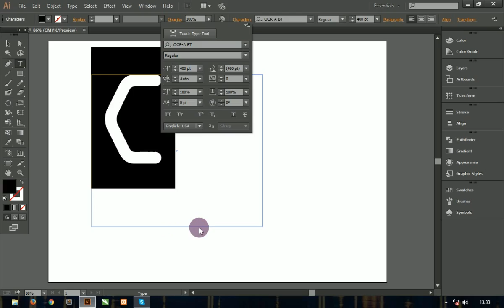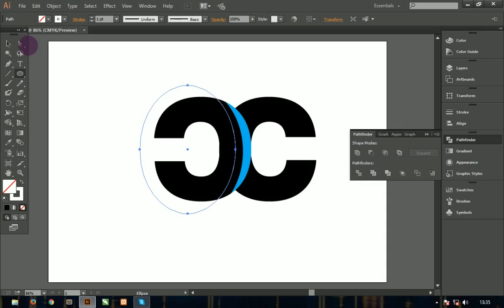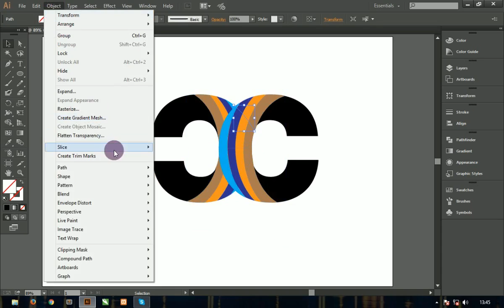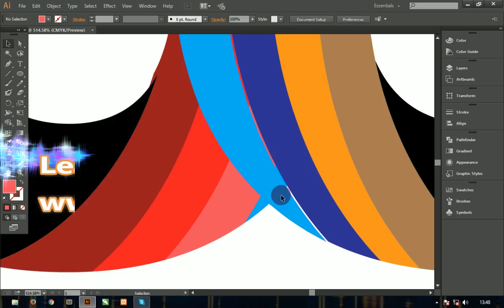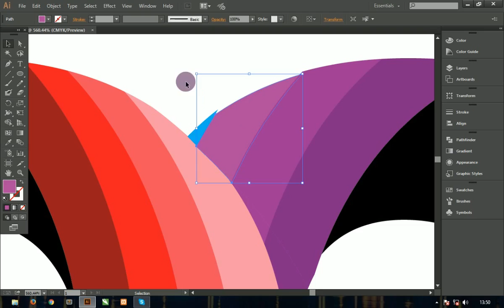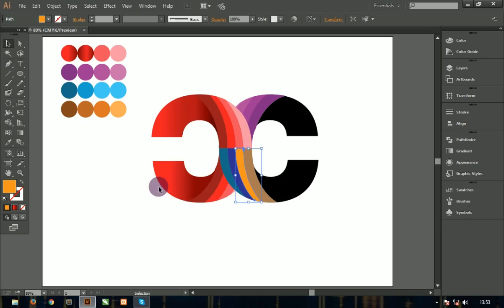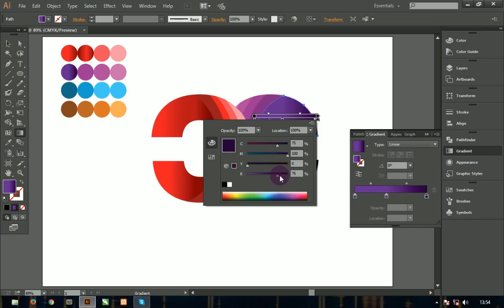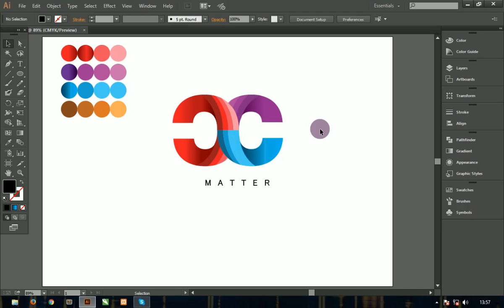The Logo Design Process From Start To Finish - Logo Design Tutorial 2020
Logo Design Process From Start To Finish. Hello Everyone welcome back. In today’s Tutorial  I will take you through a full logo design project  from start to finish.

you will see me sketching  then I will show you how to make a grid system
for your logo sketch  and you will see much more of my logo design process.

Make sure to watch carefully to the end  and then write in the comment section the most valuable information you find it in the tutorial  and I will pick the best three comments and I will mention them in the next tutorial video.

In this logo design tutorial, we will be creating a modern.  Logo design tutorial in illustrator cc learns how to make a logo with artwork illustration skills.